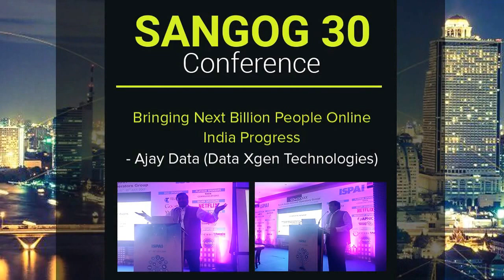Dr Ajay Data presentation at Sanog 30 Bringing Next Billion People Online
Bringing Next Billion People Online - India Progress - Dr Ajay Data CEO Data Xgen Technologies